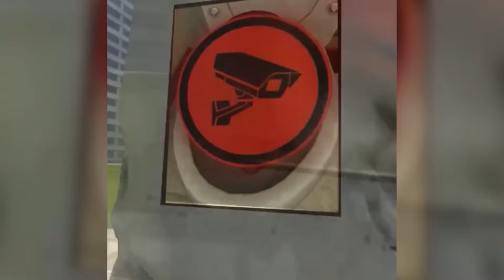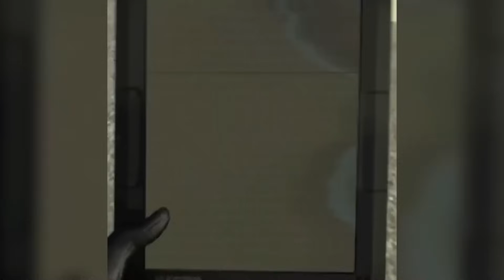SKIBIDI TOILET ABER in DEUTSCH😂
📺 Video von: @DaFuqBoom

SO KANNST DU MICH AUCH KOSTENLOS SUPPORTEN:
1.) VIDEOS BIS ZUM ENDE GUCKEN 🥰
3.) CREATORCODE NUTZEN bei z. B. Fortnite: "DENNOME" 😎